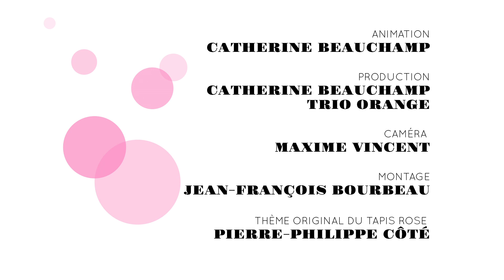Sophie Prégent, Anne Émond et Élizabeth Plank reçoivent un prix 100% féminin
De quoi les femmes ont besoin en 2016 ? Sophie Prégent, Elizabeth Plank et Anne Émonde, les récipiendaires de prix du gala de Femmes du cinéma, de la télévision et des médias numériques répondent à la question.